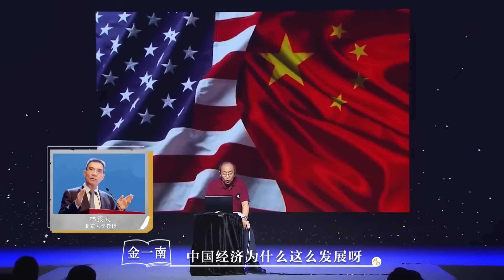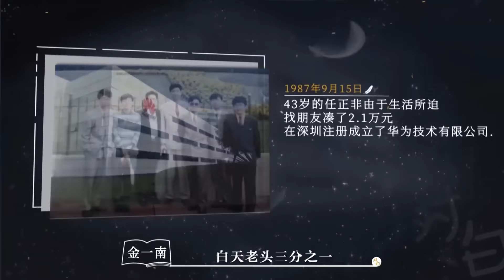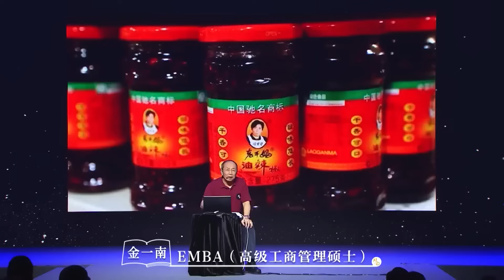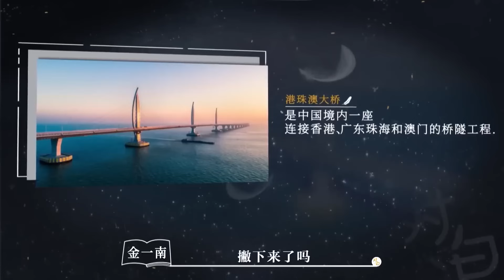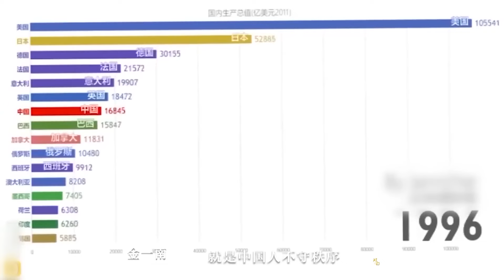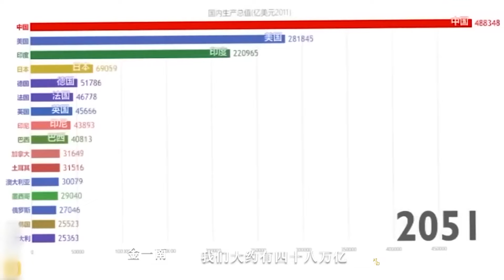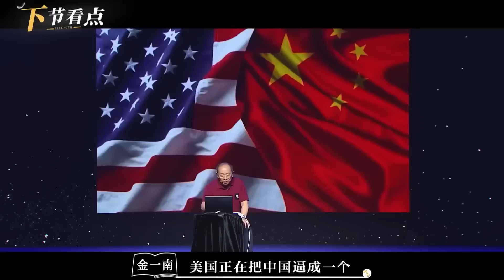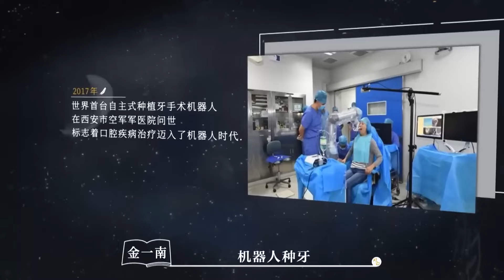中國高鐵競標輸給西班牙？不是技術不夠，背後另有隱情？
【对白】《对白》是由全国政协委员白岩松发起的全国普通高校巡回演讲。在本节目中，白岩松将携手国内顶级文化名人，走进全国几十所大学院校，与当代青年学生进行最真诚、最有价值的人生“对白”。

主持人：白岩松 嘉宾：马未都/樊登/陈鲁豫/刘震云/马伯庸/戴旭/单霁翔/武志红/李玫瑾